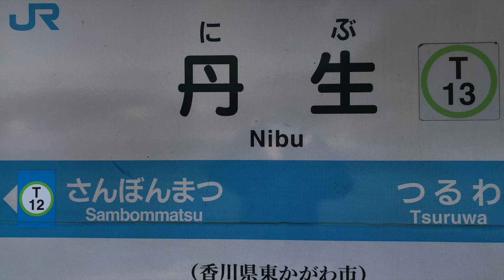丹生駅 Nibu station ‹高徳線›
丹生駅  (にぶえき)  香川県東かがわ市土居にある四国旅客鉄道  (JR四国)  高徳線の駅です。駅番号はT13